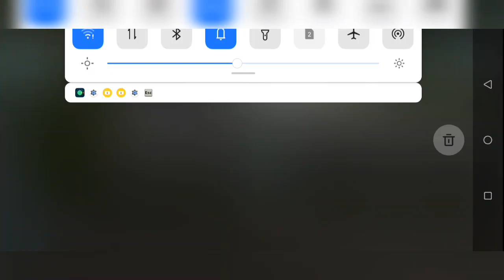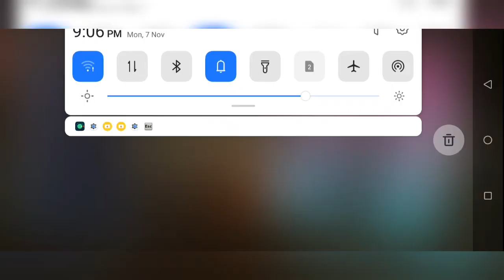Sam a Ambulance Driver | Ep 03